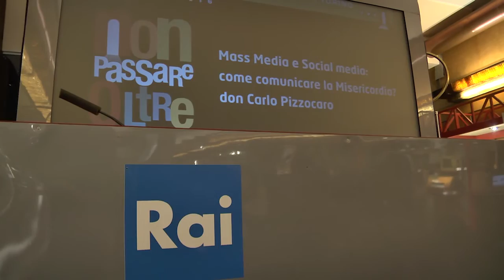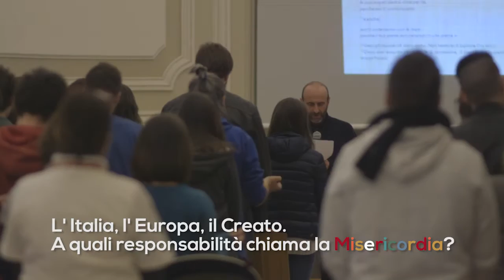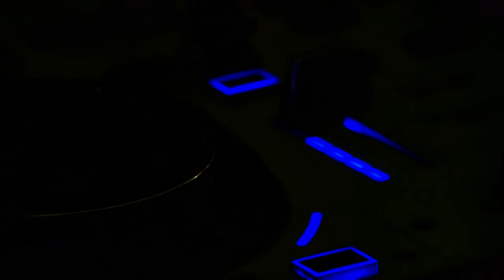Non Passare Oltre 19 marzo 2016